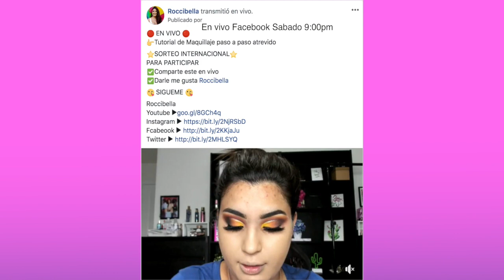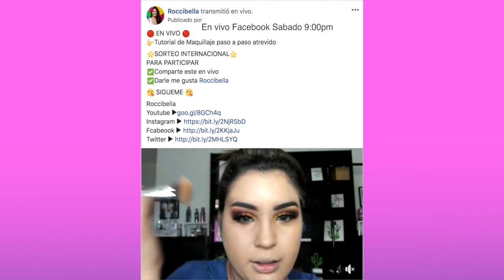MAQUILLAJE RARO Sombra de ojos para Labios - Roccibella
En este video probaremos productos raros de maquillaje, donde eles dare mi reseña honesta sobre un productos para labios pero que parece unas sombras de ojos.

😘 SIGUEME 😘